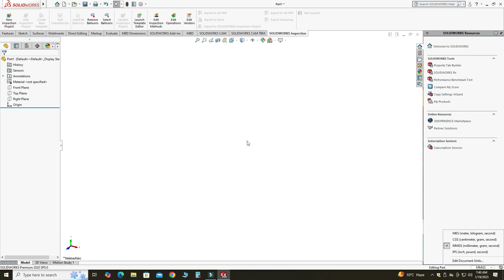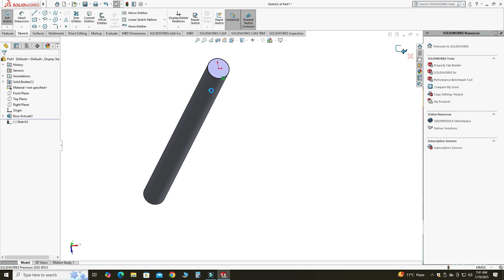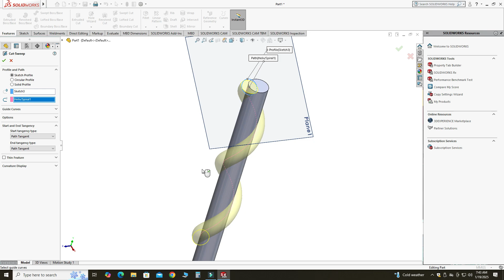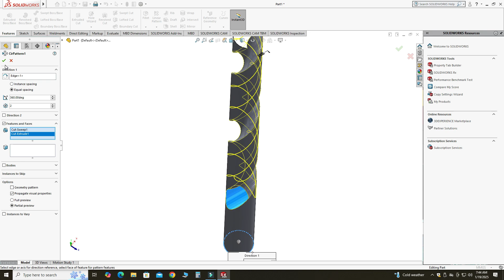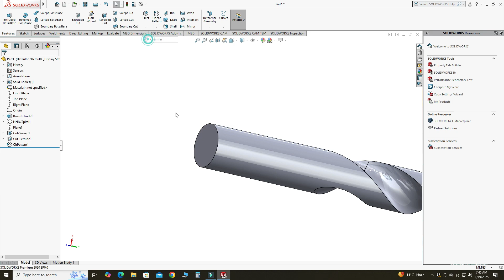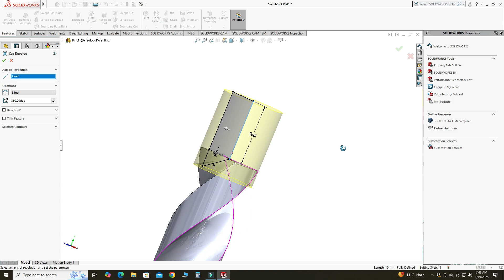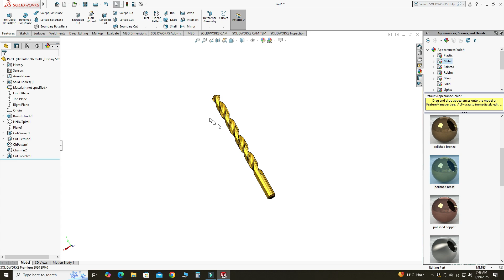Design M10 Drill Bit | Sketch Drill Bit in Solidworks | Swept Cut | Revolved Cut | CADable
Design M10 Drill Bit | Sketch Drill Bit in Solidworks | Swept Cut | Revolved Cut | CADable | CADable tutorials

Hi friends, welcome back to CADable. I'm Engr. Ibrahim Omer, and in today's tutorial, we'll design an M10 drill bit using SolidWorks. We'll cover:

Creating helix and spiral features
Setting up reference planes at angles
Using the swept cut command
Applying circular patterns
Adding chamfers
Performing revolved cuts
Applying appearances

Chapters of the tutorial:

0:00 – Introduction
0:28 – Drill Bit Base Using Extrusion
0:56 – Helix and Spiral (Height and Pitch)
1:42 – Creating Reference Plane and Sketching
2:20 – Swept Cut Feature
2:45 – Cut Extrude
3:23 – Circular Pattern Command
3:58 – Adding Chamfer
4:11 – Revolved Cut Command
5:21 – Applying Appearance
5:40 – Conclusion